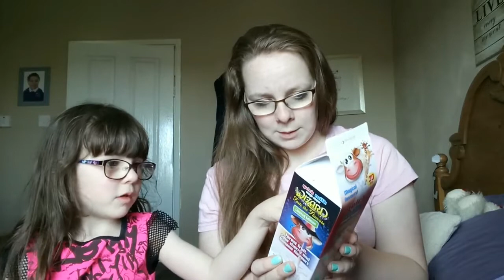POUNDLAND AND B&M HAUL | Victoria Jane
♡ Find Me ♡

About Me:

Hi, I'm Victoria, a 26 year old vlogger from the UK. I'm a Mum to Lilly (5), who makes my world turn and a fiance to Liam of ten years.

I do day in the life vlogs, beauty hauls and favourites and sometimes throw in a couple of recipes too.